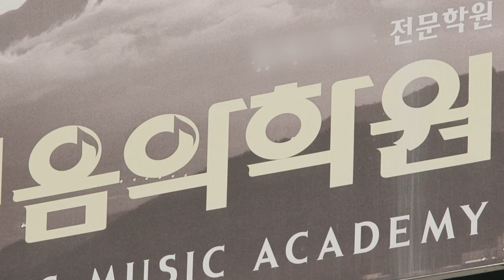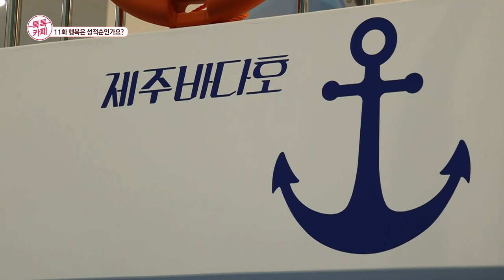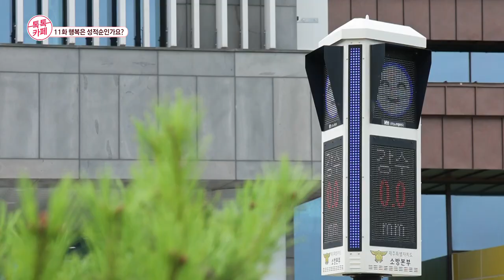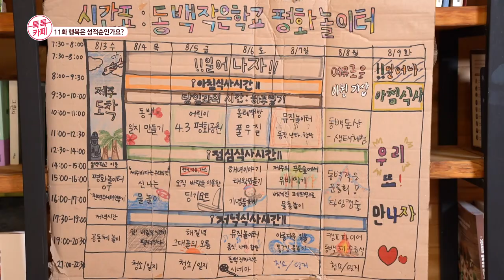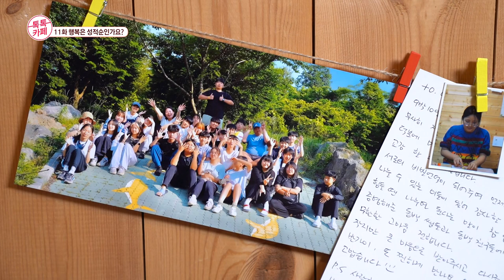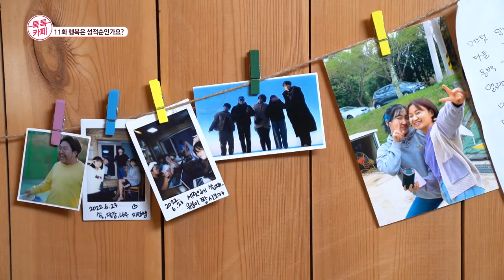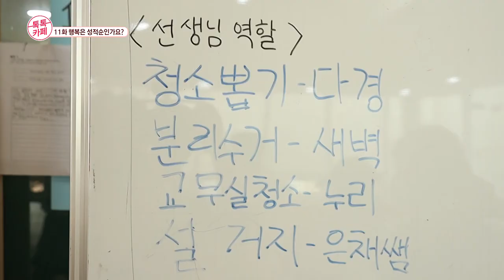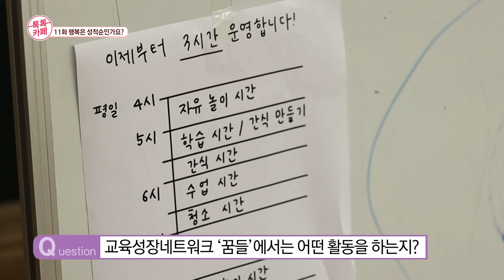[톡톡카페 시즌3] 11화. 행복은 성적순인가요?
2022년 시즌 3를 맞는 [찾아가는 톡톡카페]

11화. 행복은 성적순인가요?

- 와랑와랑꿈터 황인지 진로교육지도사
: 우리 아이들이 더이상 명사형 직업으로 꿈을 꾸는 것이 아닌
  동사형으로 꿈을 꾸어야 한다고 주장하는 황인지 진로교육지도사
  그녀가 이야기하는 동사형 꿈의 정체와 우리 아이들의 행복의 기준

- 동백작은학교 송현서, 최솔 학생
: 일반적인 중학교가 아닌 대안학교에 다니는 송현서, 최솔 학생
  두 학생이 이야기하는 대안학교에서의 생활과 일반학교와의 차이
  그리고 자신의 꿈을 가진 우리 아이들이 이야기하는 행복에 대한 생각

- 교육성장네트워크 꿈들 송승헌 교사
: 현직 초등학교 교사이자 교육성장네트워크 꿈들 소속의 송승헌 교사
  제주교육대학교 학생들이 운영하는 푸른꿈 작은공부방에서 시작한
  아이들에 대한 교육과 돌봄의 경험
  현직 초등학교 교사가 이야기하는 우리 아이들의 행복의 조건